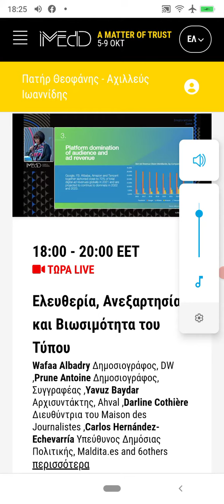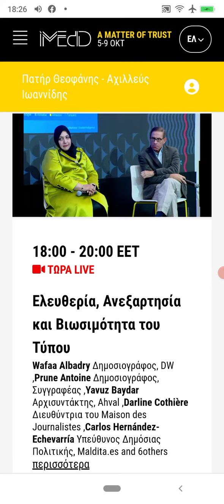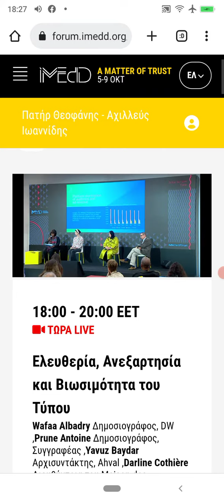Ελευθερία, Ανεξαρτησία και Βιωσιμότητα του Τύπου - Από το Σεμινάριο Δημοσιογραφίας (09-10-2022)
18:00 - 20:00 EET

 ΤΩΡΑ LIVE

Από το Σεμινάριο Δημοσιογραφίας

Θέμα:

Ελευθερία, Ανεξαρτησία και Βιωσιμότητα του Τύπου

Wafaa Albadry Δημοσιογράφος, DW ,Prune Antoine Δημοσιογράφος, Συγγραφέας ,Yavuz Baydar Αρχισυντάκτης, Ahval ,Darline Cothière Διευθύντρια του Maison des Journalistes ,Carlos Hernández-Echevarría Υπεύθυνος Δημόσιας Πολιτικής, Maldita.es and 6others